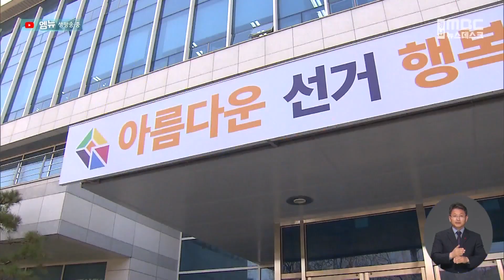조합원 선거 관련 기부행위 혐의 3명 고발 (2022.12.19/뉴스데스크/MBC경남)